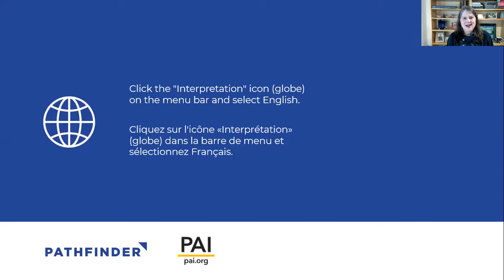Safe Abortion: Paving the Way to Universal Access (Roundtable Discussion)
During Generation Equality Forum, Pathfinder International and PAI hosted a virtual roundtable discussion on what donors, implementers, and key stakeholders are doing to achieve positive policy changes and reduce legal and policy barriers to comprehensive abortion care—by supporting community-led advocacy efforts aimed at addressing all social injustices and inequities surrounding unsafe abortion.

PANELISTS

Fatou Janssen, Regional Advocacy Advisor, MSI Reproductive Choices
Amos Mwale, Executive Director of Centre for Reproductive Health and Education, Zambia
Riaz Mobaracaly, Country Director, Pathfinder International Mozambique
Brigitte Syan, Senior Gender & Youth Program Officer, Pathfinder International Burkina Faso

Opening remarks by Carin Jämtin, Director-General, Swedish International Development Cooperation Agency.
Moderation by Elisha Dunn-Georgiou, Vice President of Policy and Advocacy, PAI.